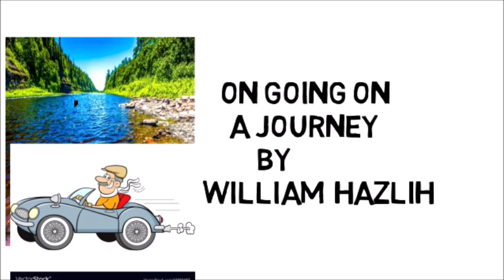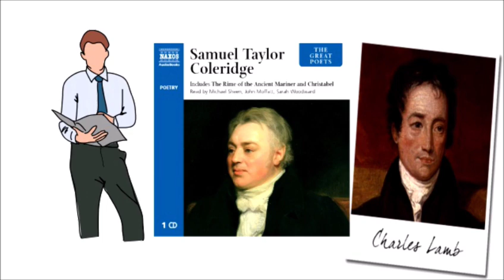On Going A Journey By William Hazlitt | in Hindi || Full Explain